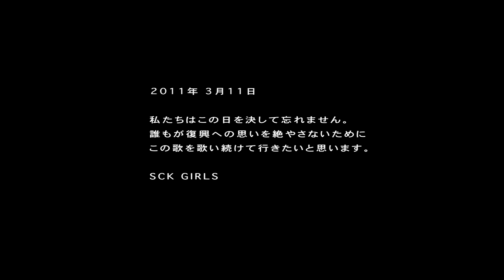【PV】 SCK GIRLS - ReGenerasion 【中文】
SCK GIRLS - ReGenerasion【中文】
[Lyrics/Music]　SHI-SHOW /music video[Director of Photography] motoyuki kobayashi
[Editor]  keita takahashi
作詞/作曲 SHI-SHOW ビデオ制作　小林幹幸　編集 高橋慶太